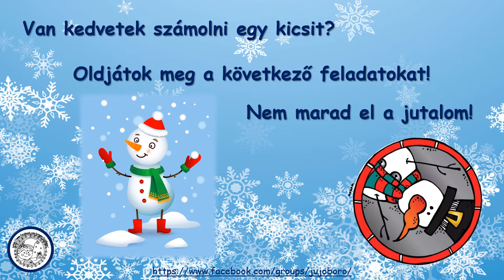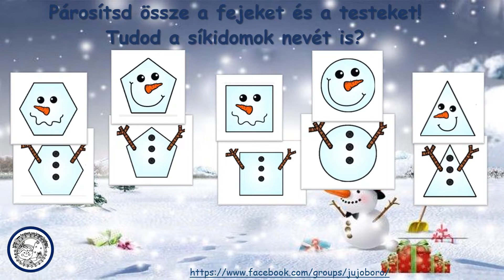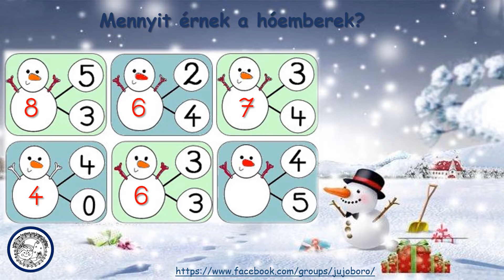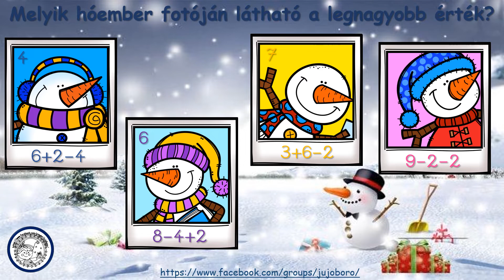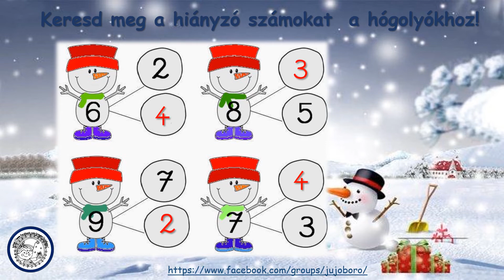Téli számolás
Matematika feladatok első osztályosoknak hóemberes témakörben.
További gyakorló feladatok, érdekességek találhatók a oldalon.